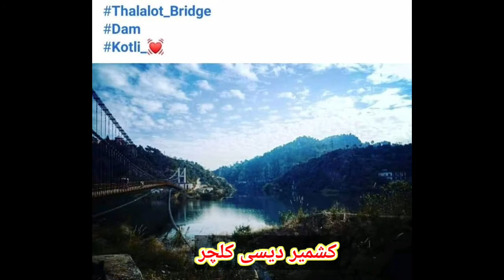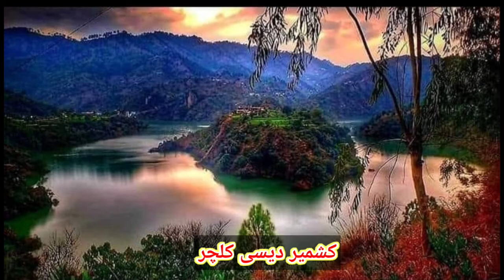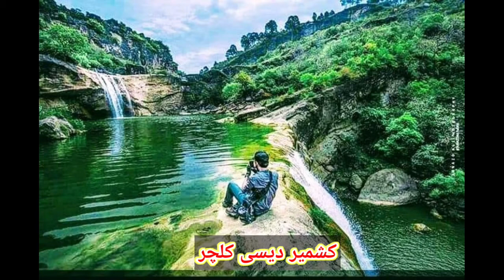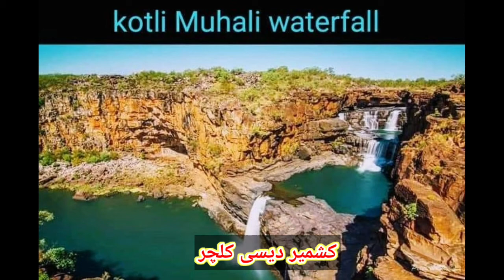Dukhi Pahari Mahiya with Beautiful Kotli Azad Kashmir Pictures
Welcome to Kashmir Desi Culture Channel !
Have a nice time watching our content. Our channel shares the content of hilarious videos compilation in our lives do.